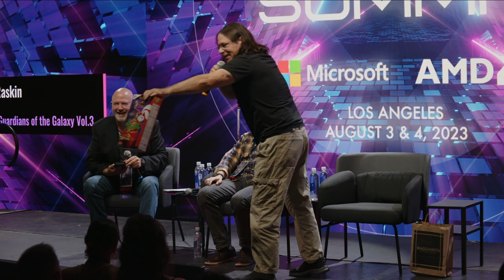Editing Marvel's Cosmic Saga: BTS w/ Guardians of the Galaxy Editors & AVID | Production Summit LA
Editing Marvel's Cosmic Saga

Behind the Scenes with 'Guardians of the Galaxy' Editors, Powered by AVID

Join 'Guardians of the Galaxy Vol.3' editors as they delve into their editing process. This panel, powered by AVID, offers unique insights into the techniques used to bring blockbuster stories to the big screen.

Moderator

Michael Krulik | AVID
Product Marketing and Video Product Evangelist

Speakers

Greg D'Auria
Editor, Guardians of the Galaxy Vol.3